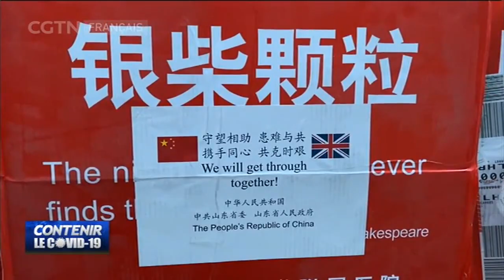Les autorités chinoises détaillent les plans de protection des étudiants chinois à l'étranger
Les autorités chinoises ont annoncé jeudi que le pays prendrait des mesures pour assurer la sécurité des étudiants chinois à l'étranger. Il s'agit notamment de réserver des vols charters et d'organiser des séances de conseils sur Internet.